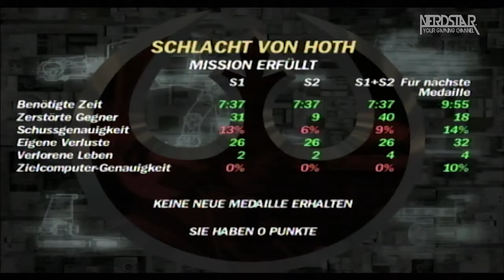Star Wars Rogue Squadron 3 Rebel Strike - Test / Review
Zwar nicht aktuell, aber sehr sehenswert! Der Star Wars Titel Rogue Squadron 3 Rebel Strike für den Nintendo Gamecube hat mir viele frohe, aber auch nörgelnde Spielstunden geschenkt! Was ich gut und nicht gut fand seht ihr natürlich im Video! ;)